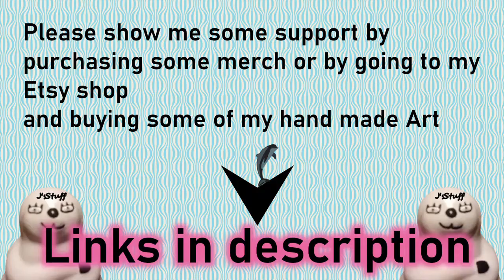Painting myself a Birthday cake acrylic painting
Ruby to Bea
The last two years I have baked myself a birthday cake but this year I couldn’t think of one to
make and didn’t feel like filming a baking video. I decided to do a painting of a slice of cake